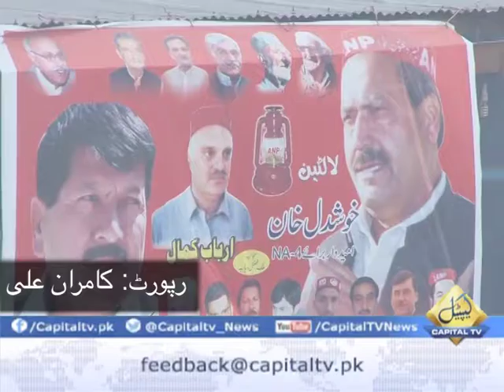NA 4 By Elections Preparations